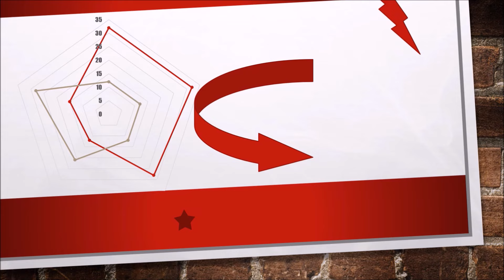Interview with KRK | non-veg | old school guyzzz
krk | krk interview | indian critic | krk roasted | kamal r khan | mohan jodharo | comedy video | indian comedy video
old school guyzzz